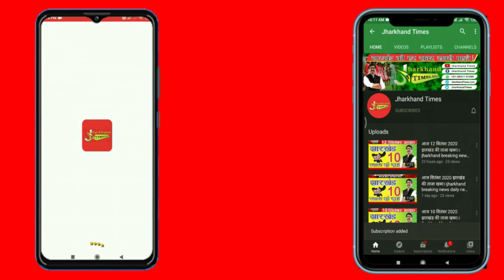Jamshedpur: मेट्रो स्टेशन के तर्ज पर अब टाटानगर रेलवे स्टेशन पर भी रेल यात्रियों को ई बाइक की सुविधा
E- BIKE NEWS tata nagar railway station